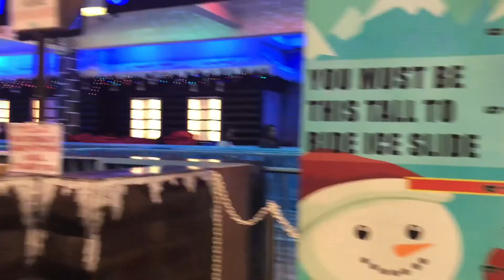Saving Memories bago masunog ang star city!